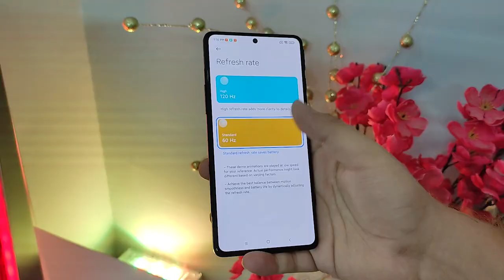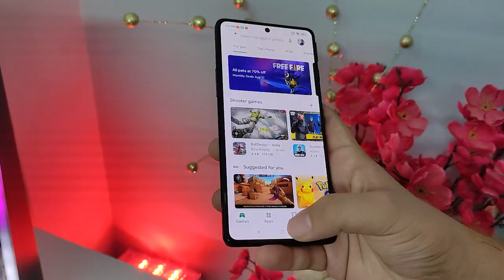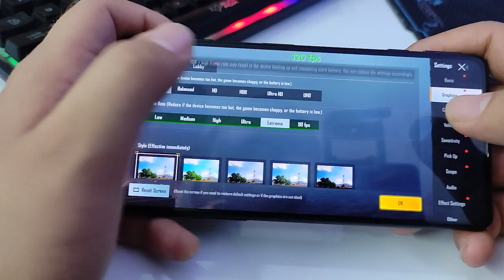POCO F3 GT after 1 month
CHECH THE NORD 2
CHECK THE I QOO 7
CHECK THE VIVO V21 5G
MY MONITOR
MY CABINET
MY PC PROCESSOR
MY TRIPOD
BEST MIC WHICH I USE
MY TRIPOD

techosmos
,farhan nezami,
poco f3 gt vs oneplus nord 2
poco f3 gt bgmi test,poco f3
,poco f3 gt pubg
,poco f3 gt gaming,
poco f3 gt full review
,poco f3 gt camera review,
poco f3 gt true review
,poco f3 gt after use,
poco f3 gt after 10 days
,poco f3 gt in India
,poco f3 gt price in India,
f3 gt